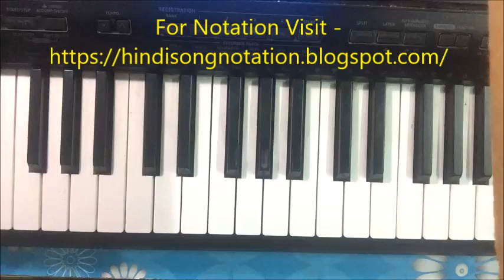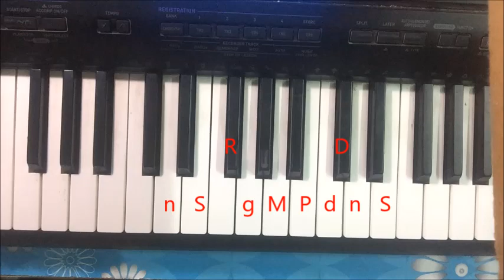how to play aplam chaplam - harmonium piano notes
BUY NOTATION OF THIS SONG ₹ 50  - Pay on Paytm No. 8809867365
I will send the notation on mail and whatsapp.